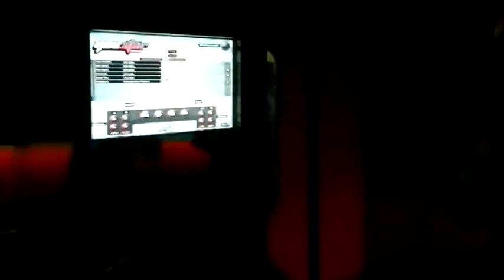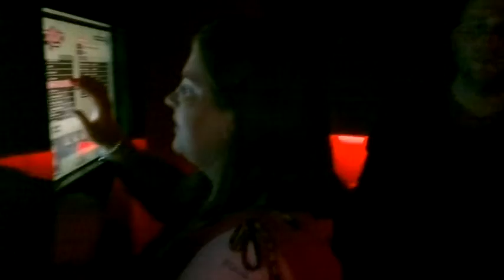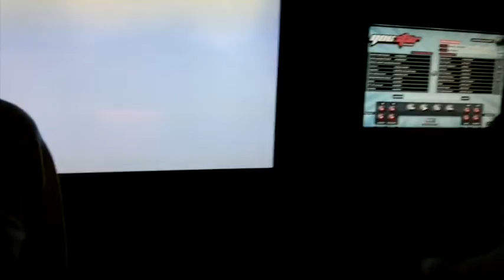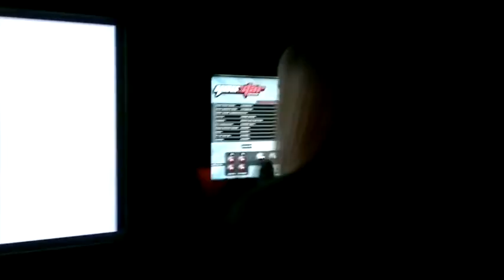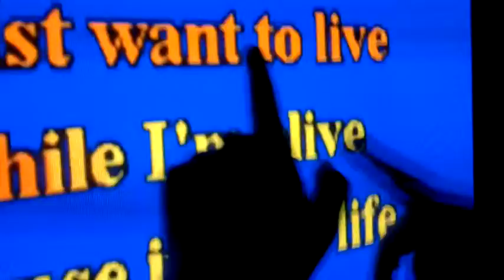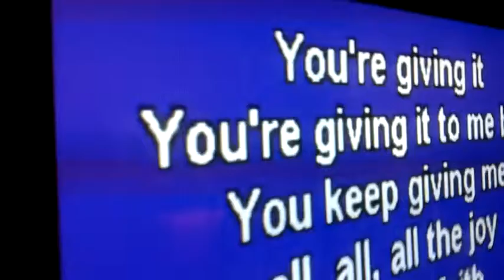Reflex in Croydon 27/05/2011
In Reflex with my mates, dancing, drinking and then doing a bit of karaoke in a karaoke room. Warning! This video has swearing.